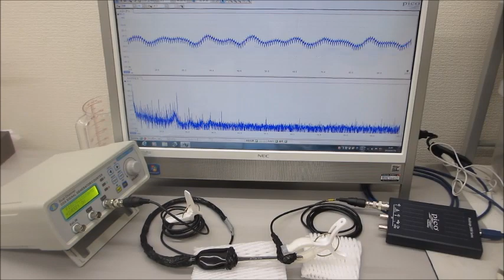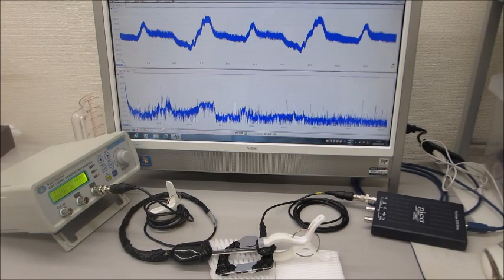超音波システム（音圧測定解析、発振制御）